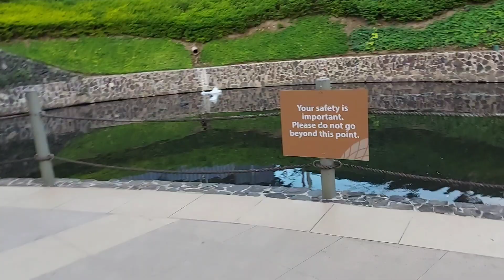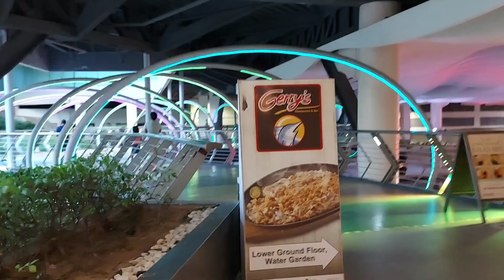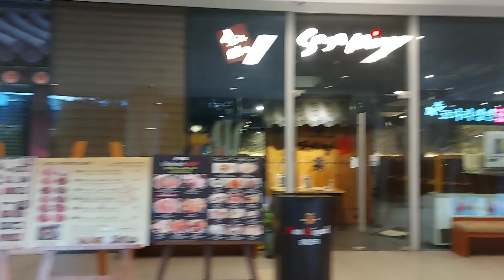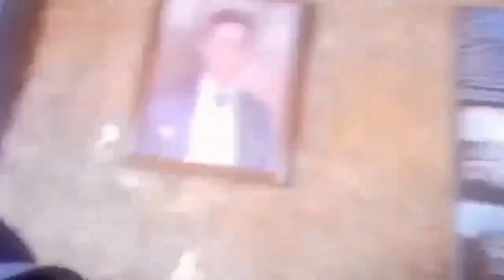CHRISTMAS VISIT AT FESTIVAL MALL ALABANG: WHATS NEW AFTER RECESSION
My YouTube Channel URL :  UCGgJ8loTEswYh2gV6MpuNcQ   you can put this to some of your app that promotes a certain youtube channel 😉

need to buy memo plus gold

teach me how to swim

festiva/landmark mall Muntinlupa Alabang part2

stil Hung Up on Him/her?

10 ways to overcome breakups

Hi guys im sunshine from the philippines, my real name is Marites but my nickname is shine for sunshine. My channel is like a baby need to nurture by your support  and help  me grow here. The type of videos you can see here are just about everything, my adventure with friends but mostly with my nieces and nephews, travel some places, singing or just playin around and be kid alike, or just chillin at my place. Im planning to do more unique videos but it needs finances to make it possible, let’s make it possible, pls support me, tnx in advance. Have a great day everyone. 😊